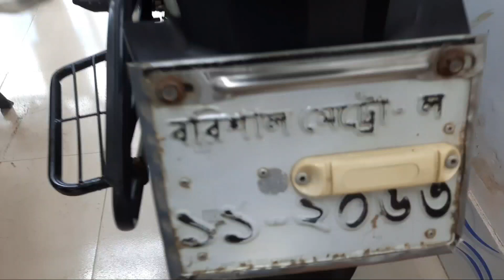ভাল মানের সেকেন্ড হ্যান্ড বাইক কিনুন। second hand bike vlog,second hand bike review,used bike price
আশা মটরস এর সাথে যোগাযোগের জন্য 🏍️ফোন নম্বরঃ--
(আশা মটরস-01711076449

           ❤️আলহামদুলিল্লাহ ❤️
     🌐আছছালামুআলাইকুম🌐
বর্তমান বাংলাদেশের বাজারে
বাড়ছে মোটর বাইকের চাহিদা আর সেই কথা মাথায় রেখে বিভিন্ন মোটরসাইকেল তৈরি কারী প্রতিষ্ঠান বাজারে আানছে অত্যাধুনিক প্রযুক্তি ও নান্দনিক ডিজাইনের মোটরসাইকেল  সেখানে সুজুকি, ইয়ামাহা,হোন্ডা,ডিছকোবার,কাওয়াছাকি,প্লাটিনা,রানার,এপ্রিলা,পালছার,রোডমাস্টারসহ নানান 🏍মোটরসাইকেল তৈরি কারী🏍 প্রতিষ্ঠান কাস্টমার এর চাহিদার কথা🏍️ মাথায় রেখে মোটরসাইকেল তৈরি করছে।তার মধ্যে একটি নতুন ব্যাপার হলো আমাদের দেশের মানুষ হিসেবে বাইক🏍️ ব্যবহার কারির সংখ্যা দিন দিন বাড়ছে।নামী দামী ব্রান্ডের নান্দনিক ডিজাইনের বাইক গুলো বেশ ব্যয় বহুল হয় যা সবার ক্রয় ক্ষমতার উর্দ্বে তাই অনেকেই  ব্যবহার কৃত বাইক গুলো কম দামে কিনতে চায়।আার সেই কথা মাথায় রেখে আামি রাফছান আকবার সেকেন্ড হ্যান্ড বাইকের ভিডিও দিচ্ছি বিডি  বরিশাল ব্লগ চ্যানেলে আপনাদের জন্য।আপনাদের সমর্থন প্রত্যাশা বা কামনা করি আশা করি ভিডিও গুলো উপভোগ করবেন।বরিশাল থেকে ব্যবহারকৃত বাইক গুলো কিননুন একদম সাশ্রয় মূল্য।আপনাদের কথা মাথায় রেখে আমি সব সময় চেষ্টা করি কম দামের মধ্যে ভাল মানের বাইক গুলো আপনাদের সন্ধান দেয়ার।
বরিশাল বাইক
বরিশাল সেকেন্ডহ্যান্ড বাইক
পুরাতন বাইক ক্রয় বিক্রয়
সেকেন্ড হ্যান্ড বাইক বরিশাল
পুরাতন বাইক বাজার
পুরাতন বাইক বাজার বরিশাল
সেকেন্ড হ্যান্ড বাইক হাট#রাফছান ব্লগ#বিডি বরিশাল ব্লগ
বিঃদ্রঃ
বাইক ক্রয়  বিক্রয় সংস্লিস্ট কোন দায় নিবে না বিডি বরিশাল ব্লগ, নিজ দায়িত্বে বাইক কিনবেন যাচাই বাচাই করে। ধন্যবাদ।

I am happily say that this is used bike reviews channels  for u.i am making different kind of bike & mobile & etc vlogs & review.which is you want.Bd Barishal vlog welcome here. You can enjoying  my YouTube channel vedio.I am trying to Given level best of mine forgiven me for my  mistake on my vlog &review.  Thanks for read.

সেকেন্ড হ্যান্ড বাইক কিনতে নিচের লিংকগুলোতে আরো সেকেন্ড হ্যান্ড বাইকের ভিডিও দেখতে পারেন🏍️✌️👇👇👇👇👇

secondhand bike barishal 2021#used bike bd 2021
tvs platina pulsure yamaha bajaj suzuki venily honda hero hero honda#discover#Tvs#rafsun bike rafsun bike vlog#rafsun#rafsun vlog#rafsun bike vlog barisal barisal bike vlog used bike barishal rafsun motocycle vlogs.motorcycle.

secondhand bike sales at Barishal#SECONDhand bike purchase at Barisal
secondhand bike#barishal bike#borishal sodor bike
borishal secondhand bike#borishal vlog # barishal bike vlog#borishal bike vlog
bike vlog at barishal
borishal vlog
bd barishal vlog # bd barishal bike blog#bd vlogs

bangla bike review,bike review in bangla,
bike price in bd
bike review borishal,
sports bike,r15 v3,yamaha,honda,suzuki,gsxr,repsol,cbr,
apache 4vused bike price.second hand bike market
hero hunk,suzuki gixer,
bd vlog,used bike bangladesh,second hand motorcycle। bd barishal vlog,hero bike,yamaha bike,second hand bike 2021,
used bike price in Bangladesh 2021,vlog bd,bike vlog,second hand bike price 2021
used bike bd 2021
Bike price in barisal,
Barisal bike showroom,
Suzuki showroom Barisal,
used bike hat Dhaka
rafsun vlog
bd Barisal vlog bd barishal vlog
used bike showroom barisal
used bike
tvs yamaha pulser platin r15 hero aprila runner bike
2nd hand bike showroom,
Second hand bike 2020,
Second hand bike barisal,
2nd hand bike price in bd,
Barisal Bike showroom,
Second hand Motorcycle price.
সেকেন্ড হ্যান্ড বাইক ২০২১,used bike,second hand bike price.
সেকেন্ড হ্যান্ড বাইক এর দাম,কম দামে বাইক,সস্তায় বাইক
bike collection.